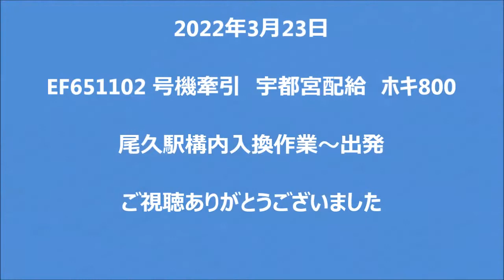2022年3月23日EF651102 号機牽引 宇都宮配給 ホキ800 尾久にて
2022年3月23日

EF651102 号機牽引　宇都宮配給　ホキ800

尾久駅構内入換作業～出発